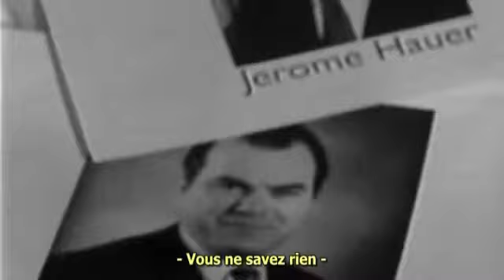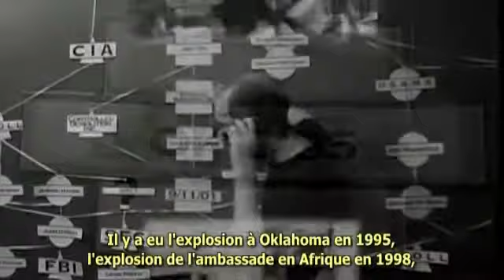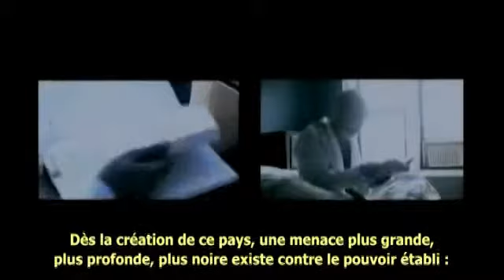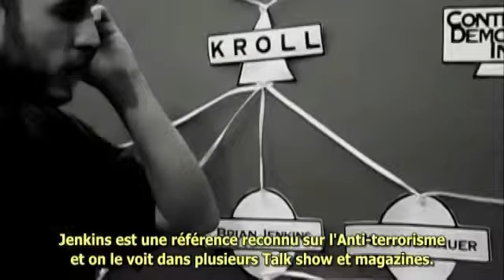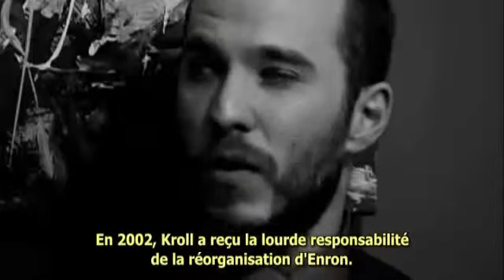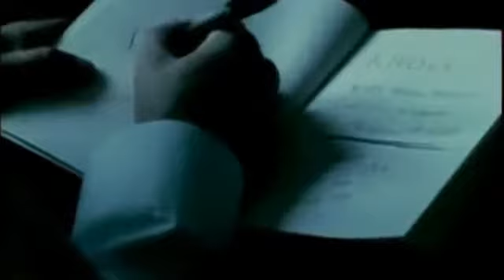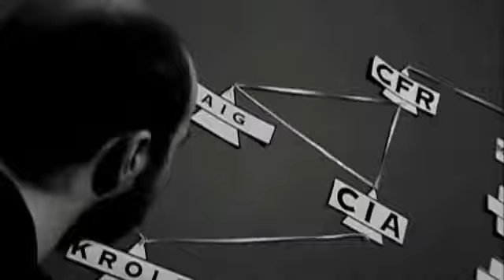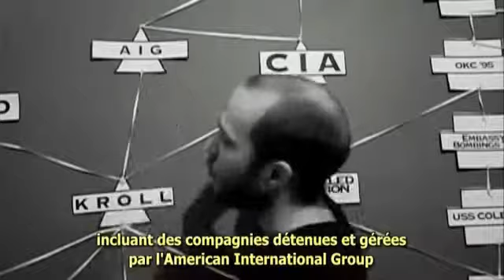Le 11 Sept 2001.Part 01. Les vrais dessous de ce crime d'Etat (remix)